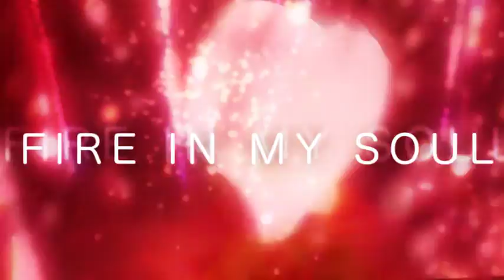【東方VOCAL PV】FIRE IN MY HEART(SDVX)[月まで届け、不死の煙]Spaclectro feat.れるん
SDVX配信曲。「東方インストEDM5」収録 月まで届け、不死の煙
アレンジ Spacelectro mylist/24829519 @Spacelectro
作詞 海兎 @miniyuzucolor
ボーカル れるん mylist/57173254 @Rerun_Ch
動画 三毛や巣穴 @mikeyasuana